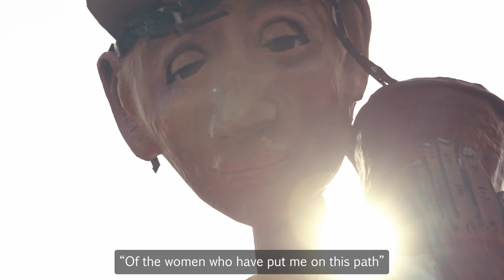A Pilgrimage of Hope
Esperanza, a 15-ft puppet representing the farmworkers from Immokalee, traveled from Immokalee to the neighborhood of Wendy's Board Chair Nelson Peltz to call on the fast food company to join the award-winning Fair Food Program.